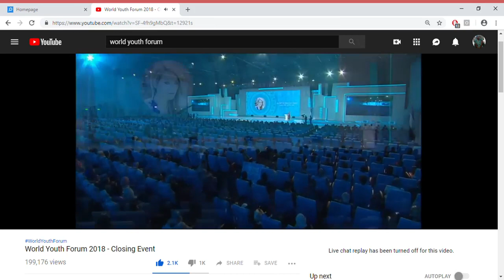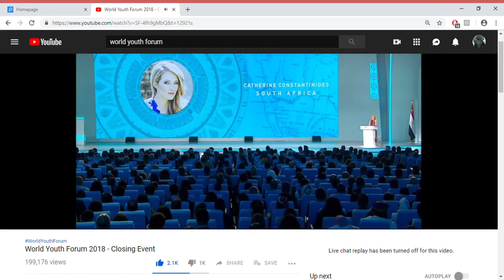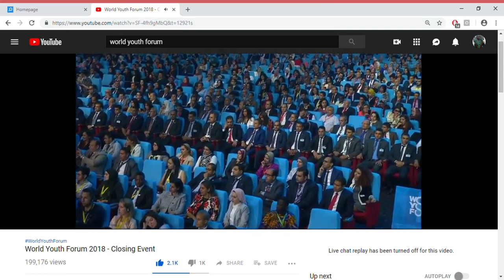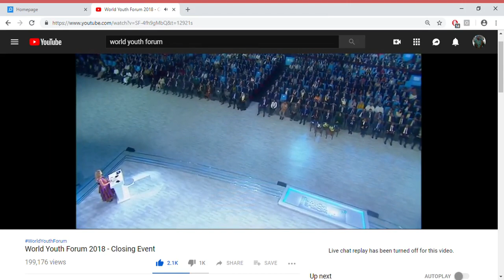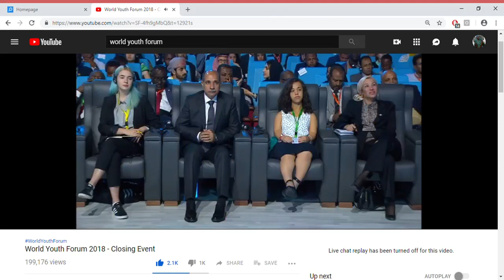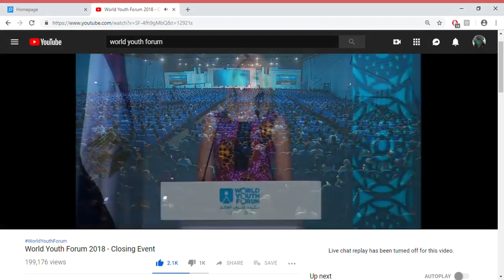Catherine Constantinides at the Closing Ceremony of the WorldYouthForum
International Climate and Human Rights Activist Catherine Constantinides at the Closing Ceremony of the WorldYouthForum 2018 talking about unity, diversity and active citizenship